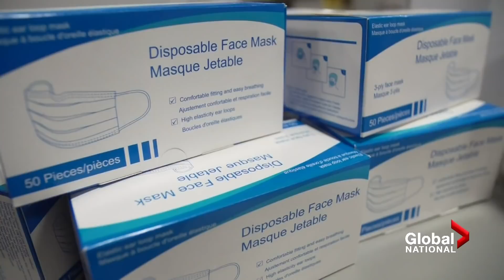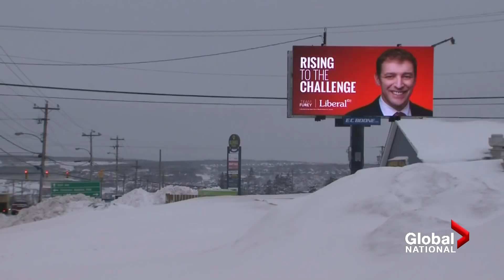Concerns about holding federal election during 4th COVID-19 wave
With a federal election expected to be called for Sept. 20, there's growing concern over whether running a campaign during a fourth COVID-19 pandemic wave is safe.

Mercedes Stephenson explains why now may be the best time for the minority Liberal government to drop the writ.

Meanwhile, Jamie Mauracher takes a look at how the COVID-19 pandemic could change the process of how people vote.